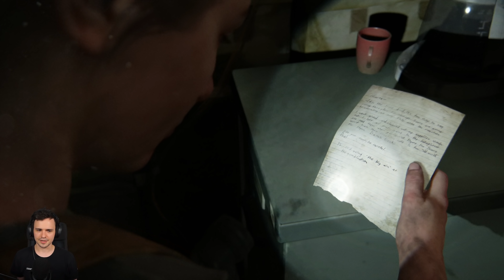A któż to? | The Last of Us 2 PL [#28]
Dwudziesty ósmy odcinek z zagrajmy w The Last of Us Part II / The Last of Us 2 po polsku!

The Last of Us Part II! Kontynuacja niesamowitego The Last of Us z 2013 roku, które zachwyciło świat dostaje swoją kontynuację - ta część odbywa się pięć lat po wydarzeniach z jedynki, kiedy Ellie już trochę podrosła. Jest ona też główną bohaterką, a nie Joel, który oczywiście też się pojawi. Gra podobno niesamowicie się rozwinęła i pokaże o wiele więcej niż poprzedniczka. Jak to wyjdzie?